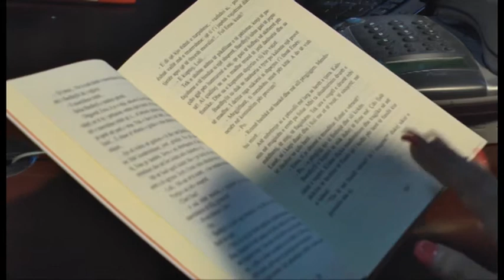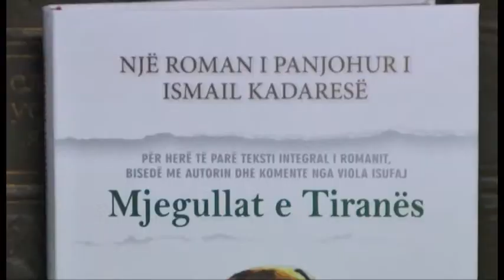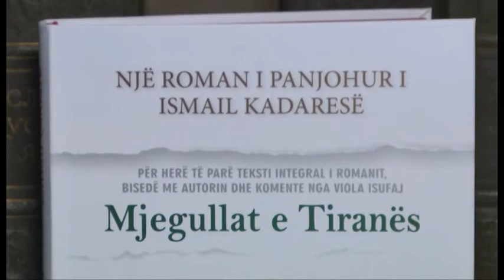"Mjegullat e Tiranës" - dashuria e dytë' e Kadaresë. Romani autoportret i një historie dashurie